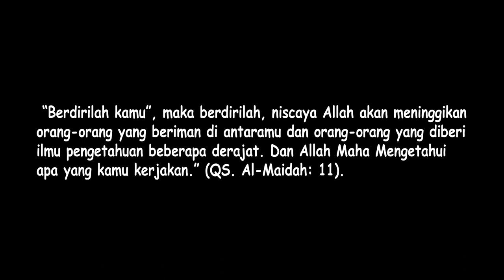Menyambut Tahun Baru 2023. Tuliskan Doa dan Harapan Anda Di Kolom Komentar